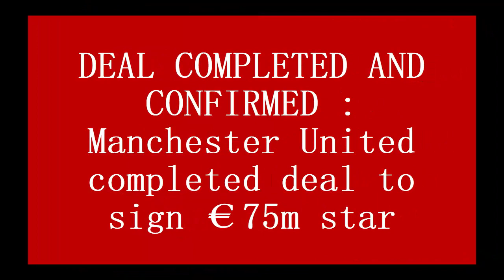DEAL COMPLETED AND CONFIRMED : Manchester United completed deal to sign €75m star